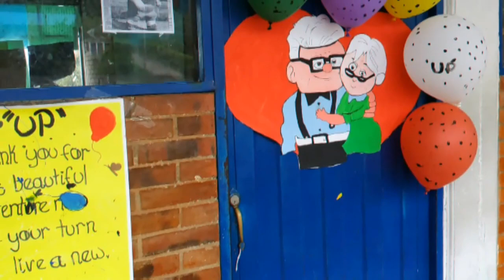English Day at I.E.R.D Ernesto Aparicio Jaramillo in La Mesa-Cundinamarca/2019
This year  we worked with movies in the English classes, and the experiences shown here, were amazing.